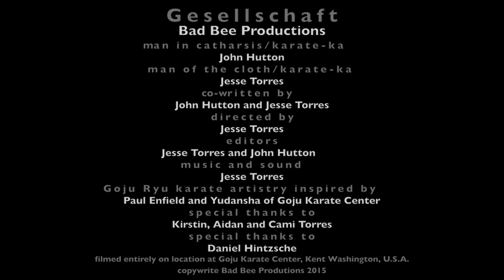Gesellschaft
Search for connection in impersonal society